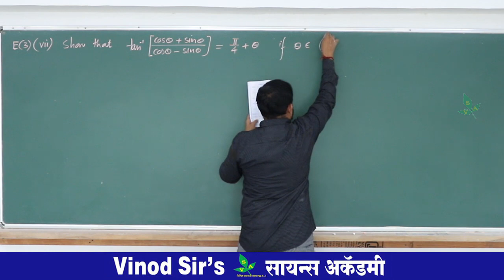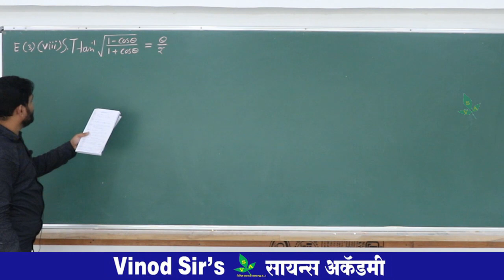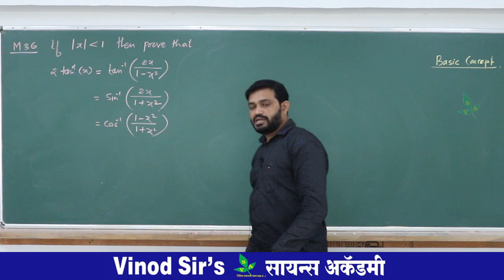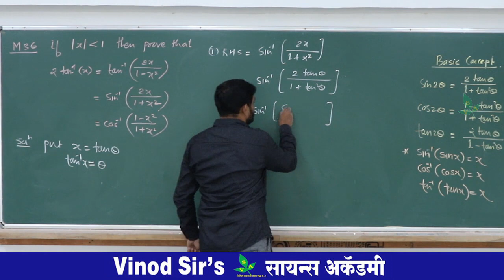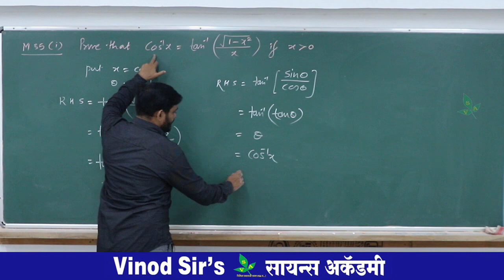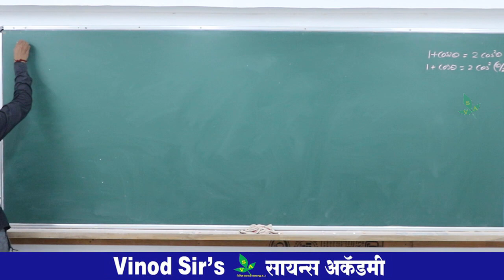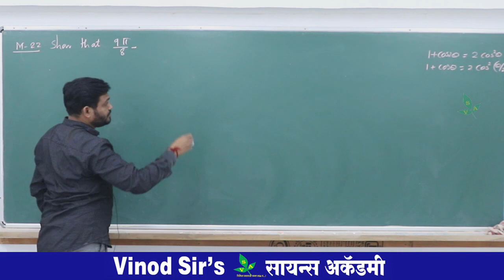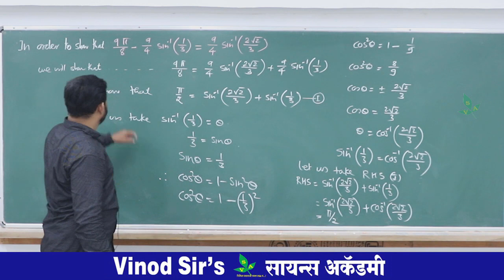Trigonometric Function Lecture 27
12 TH MATHEMATICS PART I
ALL DIFFICULT PROBLEMS